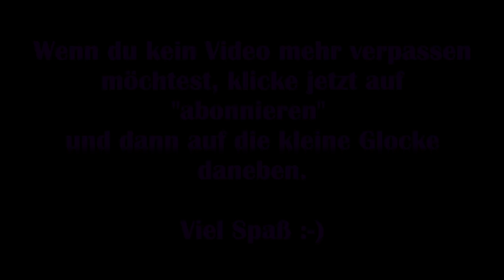Dead by Daylight & Friends #02 - Cubic killt alle [Let's Play]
Gemeinsam mit EpisodeOneLP, CubicHD und zwei Steam-Freunden spielen wir eine gemütliche private Runde in Dead by Daylight. Wir versuchen zu viert, 5 Generatoren wieder instant zu setzen, um so dem Mörder zu entkommen, der es auf uns abgesehen hat.

Viel Spaß :-)

Technische Details:
Aufnahmetool: GeForce Experience
Bearbeitungsprogramm: VideoPad Video Editor
Mikrofon: Auna MIC-900B USB Kondensator Mikrofon für Studio-Aufnahmen

Release: 14. Juni.2016
Entwickler: Behaviour Interactive
Publisher: Behaviour Interactive
Genre: Action, Horror
Entwickelt für: PC
FSK: 18